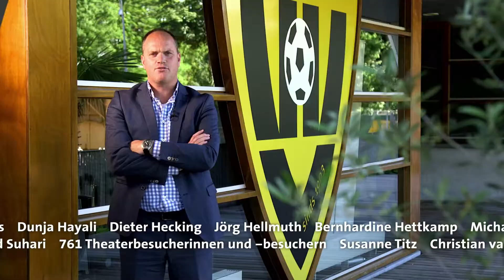EM Bewerbung: Danke für eure Unterstützung!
Leider hat es trotz unserer, wie wir finden, makellosen Bewerbung für die Fußball EM 2024 leider nicht geklappt. Viele Freunde von nah und fern haben jedoch alles gegeben und uns bei der Umsetzung dieses Videos geholfen. Wir stehen zusammen, und wir bewegen die Dinge gemeinsam. Das werden wir auch in Zukunft tun – nicht nur für den Fußball. Wir bedanken uns für eine wunderbare Kampagne und für eure Unterstützung!